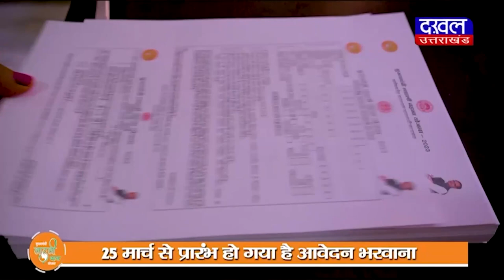DAKHAL NEWS फैक्ट्री में हुई चोरी का पुलिस ने किया खुलासा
फैक्ट्री में हुई चोरी का पुलिस ने किया खुलासा
24 घंटे के अन्दर 6 आरोपी गिरफ्तार किए गए